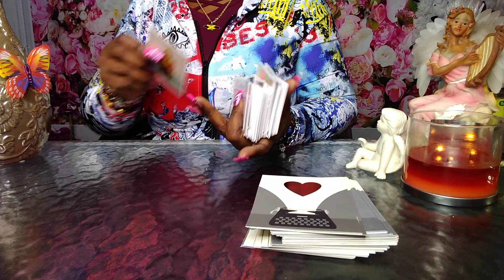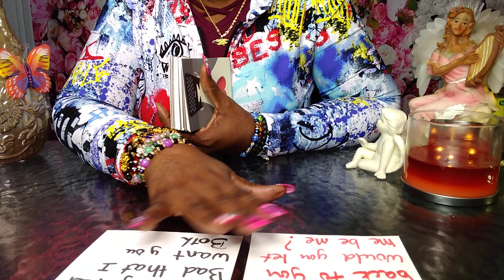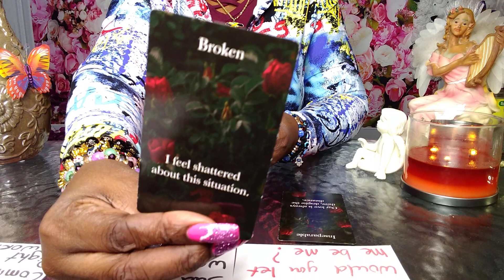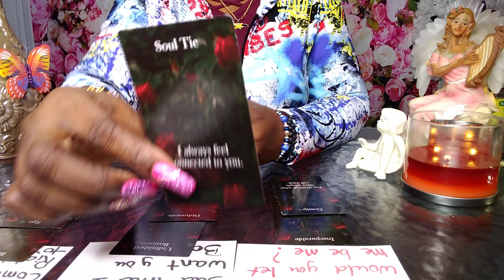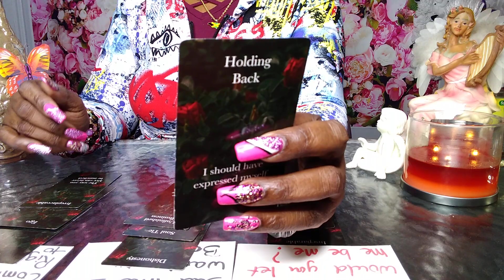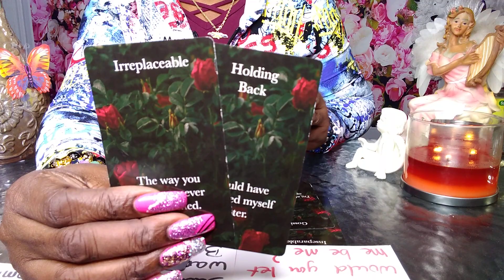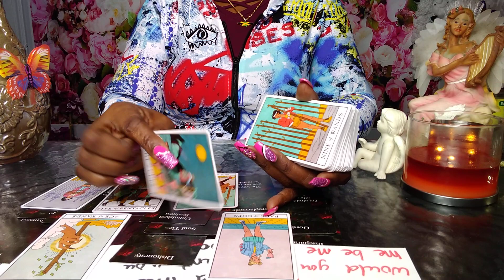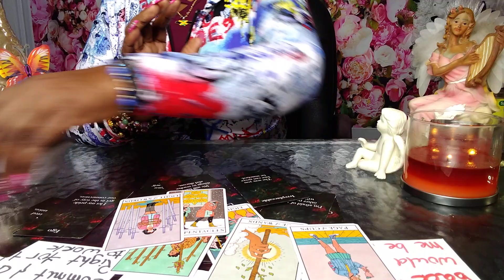ARIES🐏OH NO🎭WOW😳OMG 👀THEY'RE NOT LOYAL🏃🥴💯😘